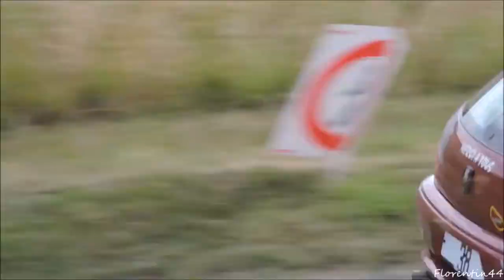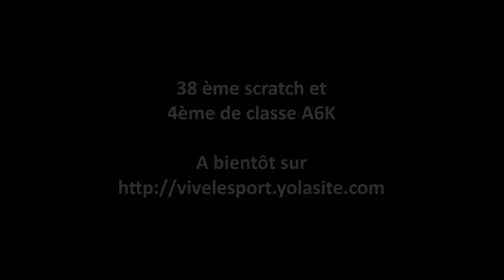Rallye des Vins de Chinon 2017 - V&M Marteau - 106 S16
Rallye des Vins de Chinon 2017
Vincent & Mylène Marteau
Peugeot 106 S16 Groupe A